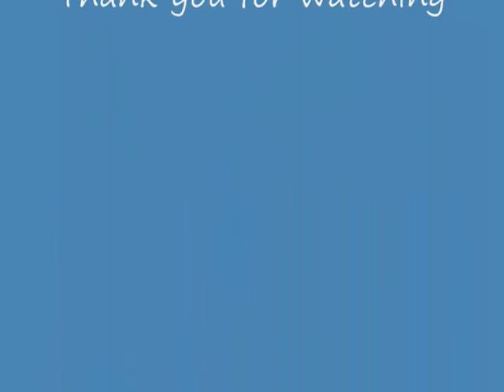Tobi vs ANBU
This is a video that my friends and I made but a lot of the video we could not use so I just cut and pieced everything I could to make a video. Hope you like it